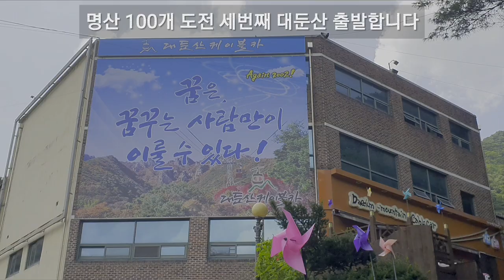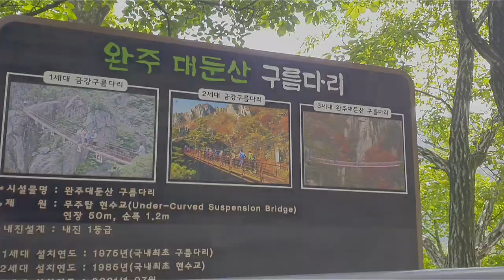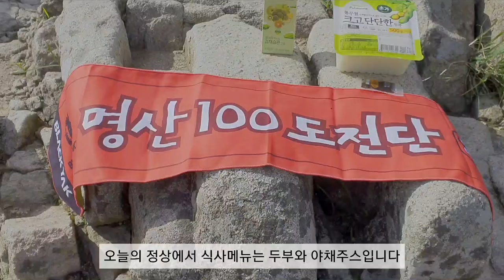공포의 삼선계단과 구름다리가 있는 대둔산에 폭염날 올랐어요. 명산 100개 도전 3번째랍니다.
하필 최악의 폭염날 공포의 삼선계단과 구름다리가 있는 대둔산에 올랐어요. 완전 녹초가 되었지만 역시 정상에 서면 멋진 풍경과 성취감에 오른 보람이 있다니까요^^ 명산 100개 도전 3번째랍니다.